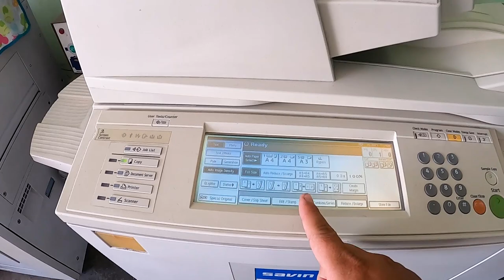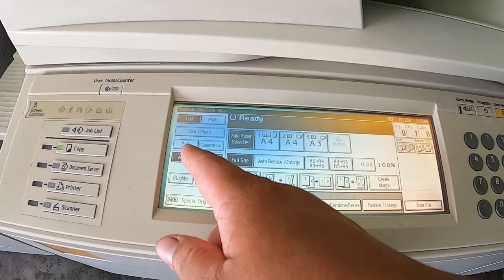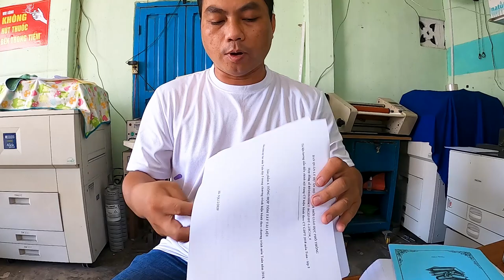Cách Xử Lý Photo Tài Liệu Đóng Gáy Vừa Bản Dọc Vừa Bản Ngang Trên Máy Ricoh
- KHẮC PHỤC LỖI VÀ THAY LINH KIỆN MÁY PHOTOCOPY
1. KHẮC PHỤC LỖI VÀ THAY LINH KIỆN MÁY PHOTOCOPY
2. THIẾT KẾ ĐƠN GIẢN & IN ẤN
3. HƯỚNG DẪN COREL CHO NGƯỜI MỚI BẮT ĐẦU
4. LÀM CHỦ WORD - EXCEL - POWERPOINT CHO NGƯỜI MỚI BẮT ĐẦU
5. CHIA SẼ KINH NGHIỆM PHOTO - IN ẤN